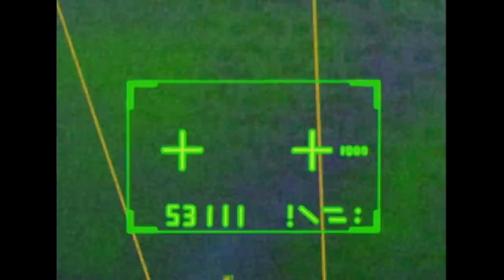OGGY MISSION Episode